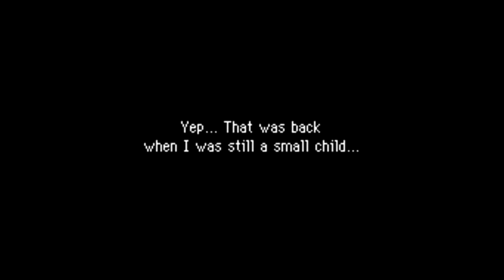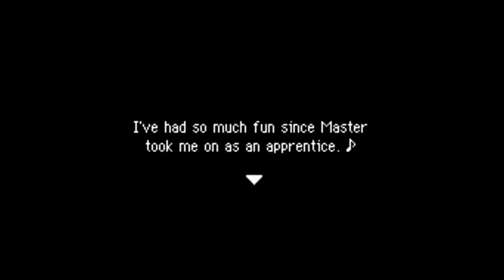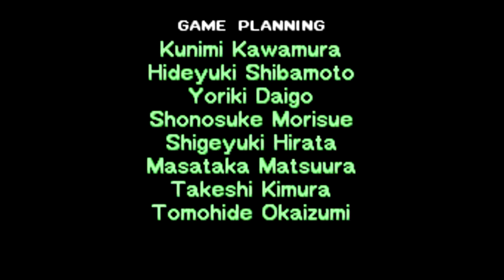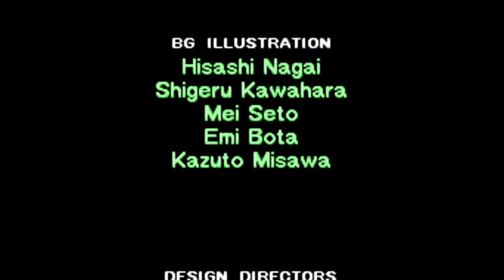Pokémon Mystery Dungeon: Explorers of Sky - Special Episode 2 ~ Igglybuff the Prodigy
JP: てんさいププリン Genius Igglybuff. Unlocked after completing Chapter 9.

• (1:12) Remember that "precious treasure" of Wigglytuff's from Chapter 8? Well, here it is, and now you get to see how it ties into his backstory.
• (2:22) They actually gave her portrait eyelashes…
• (2:32) ププリンちゃ～～～ん！
• (3:28) Smoochum are always female. Incidentally, it's generally considered the best Pokémon for the dungeons that force you down to level 1, due to a combination of good ability, movepool, (offensive) typing, and stats. Even then, you're still at the mercy of the RNG…she just tips it a bit more in your favour, if you know what you're doing.
• (4:26) …yes, he's always been like this, even as a kid.
• (9:13) アンコクのもり Dark Forest, with "ankoku" (dark) written in katakana as opposed to hiragana, probably to get across the relative light-heartedness (mostly) of this episode.
• (9:15) Tiny Woods music!
• (10:06) "I think we bit off more than we could chew…"
• (10:41) Lv15 Banette? That's not even legal! Also, it's fitting that he can talk the talk but can't actually walk the walk.
• (10:41) Igglybuff's moves change with each playthrough, but he'll always have Pound (and also Sing, I think).
• (12:09) You're a Ghost-type, why are you scared of the dark?
• (14:19) MONSTER!! …oh wait, it's just a Fossil. …FOSSIL!! (Seriously, they apparently didn't go extinct in this world.)
• (15:02) Expect a lot of anime sweatdrops this episode.
• (15:20) You can't win against this kid!
• (22:13) Remix of the Buried Relic from Rescue Team, titled "Sky Peak Cave" in the Jukebox.
• (22:14) As with Igglybuff, Armaldo's moveset changes with each playthrough. You can't make him forget Water Gun since it's used in a few cutscenes. Also, Lv28? So many illegals!
• (24:46–25:54) /v/ – the vidya
• (27:01) Nullifies all damage from Flying attacks.
• (27:48) ししょー, 師匠 in kanji. A "master" in the sense of a teacher or instructor.
• (35:47) Even we, the players, don't get him!
• (41:37) If you fail the following battle, you'll get this dialogue when you return:
Igglybuff: Hey, Master.
Armaldo: Wh-what is it? Can it wait?!
???: We fell in the pit again...
Igglybuff: It seems you really like pits, Master.
Armaldo: I… No, they really bring me down!
• (42:40) Normally you'd use an orb (eg. Petrify or Slumber) to neutralise a Monster House, but since the game considers this a boss room, it disables those! So you'll have to rely on seeds again. Disable Yanmega first, since it's generally the most annoying with its ranged Quick Attack and evasion-boosting Double Team.
• (44:17) Uh-oh…
• (48:22) And that's why it's so important to him…an extremely precious childhood memento.
• (48:59–49:02) Yet again, you'll want to keep that claim in mind.